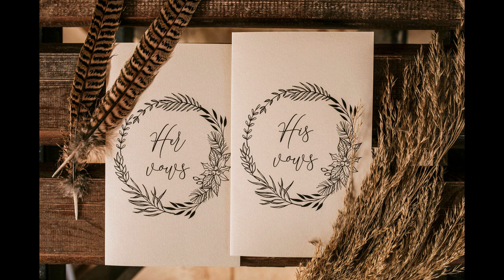Charlie & James a Desert Elopement in Wadi Rum, Jordan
Dreaming of your desert elopement but you have that feeling .. That inner voice that echoes to your head and tells you No ! May it seem like a fairytale but it is impossible to happen. Well, NO! It is so, so easy to happen. Especially in a country like Jordan. Esspecially in Wadi Rum. Still thinking of it? Still hesitating? So, here’s the story of James and Charlie who were daring enough to do so. Who decided to walk out of the beaten path and they did not regret it at all. Not once. They live with their adorable dog in Southern England. They already got married few months ago, but deep inside they felt that something was missing. Somehow, they felt that they needed something else, something stronger, something adventurous to embrace their love. After all, they may have gotten married but who says that they can not elope and renew their vows, right the way their souls showed them. And that was enough to make their decision.

Ok, the decision had been made. What about the place. Their bucket list is too long. It wouldn’t be easy to choose. On the other hand .. sun, desert, camels .. well, that’s enough! Wadi Rum has it all. No second thoughts, no more seeking. From that moment, they started planning their upcoming elopement. They were so excited! So happy! Like two little kids who just won the biggest ice cream they’ve ever seen!  Still remember that excitement. From our very first Skype call. Daily inspiration, tones of ideas, unstoppable exchange of mails. To be honest, we were as excited as they were. Always dreamt of photographing a desert elopement with camels. And there it was! James and Charlie knew exactly what they wanted. First priority was to keep it plain. They wanted the Jordanian aura. They dreamt of a traditional symbolic ceremony. They wanted Bedouins. And that was our mission.

We met one day in prior at the Ancient City of Petra and took some beautiful pictures around the site. But that was not what they (and we) were long for. We returned to our desert camp, ate a traditional dinner under the sounds of Jordanian music and went to our tents. Definitely needed some rest. A big day was loading.

We woke up early in the morning. The desert view, once you get out of the tent, is something that you don’t see everyday. Absolute silence all around and the only thing that you could hear was the strange noises the camels do with their mouths. We had breakfast with some tea. The weather was great, although we were in the middle of February. James wrote his vows in the camp somewhere where he could be all alone and stay concentrated. Charlie wrote hers at their tent and chose a beautiful Grace loves lace wedding gown that fitted perfectly with her personality. Got ready separately, and met with our local guide, Hasan. Our jeep was ready.

Hasan was an incredible driver with a great knowledge of the Wadi Rum desert. After few moments, we met the camel man with his two camels, Leila and Mohamad. Took pictures at the red desert, drove between the sand dunes and while driving we admired the wild beauty if this different world. Camels, sheep, wild horses .. and Bedouins dressed exactly like the ones we saw in Lorens of Arabia. Oh God, had a constant feeling that we were transferred to an other century. So hard to believe what our eyes see.

Moments before the sun sets, that time when the colors of the nature look at its best and the desert seems even more beautiful .. James and Charlie exchanged vows of faith and eternal love. Their celebrant, a local Bedouin, whispered a Jordanian pray and wished them in his own, unique way. He even sang a song that none of us understood. Mohamad and Leila stood nearby and witnessed, probably for the fist time, this amazing connection. Perfect ending of this special day, some champagne in front of the fire. Could this be more romantic? Could this look more dreamy? Did this day came close to Jamie and Charlie’s expectations? It probably over exceeded them!

A desert so wild and kind at the same time. With the locals, always smiley and willing to help. Even camels became our friends. Tones of mixed feelings. Excitement, laughter, emotions, respect.. sitting in front of my computer and trying to realize what we lived. Was it true? It was us? Oh, yes, cause pics never lie. And will always remind us that we were there. With James, Charlie, Hasan, Leila and Mohamad. Thank you guys! Once again got the feeling that experiences like this, make life worth living! And we love it!